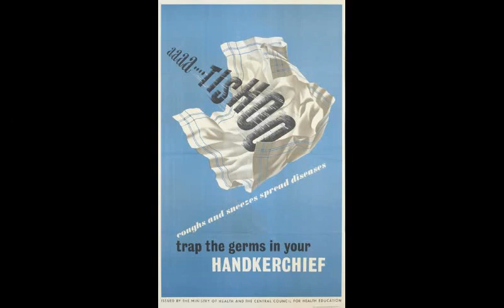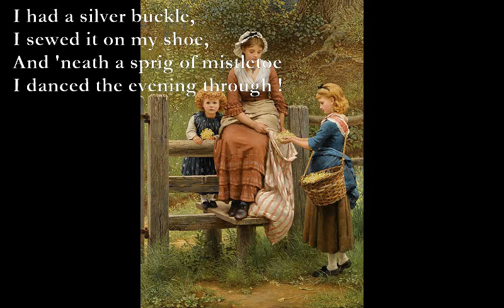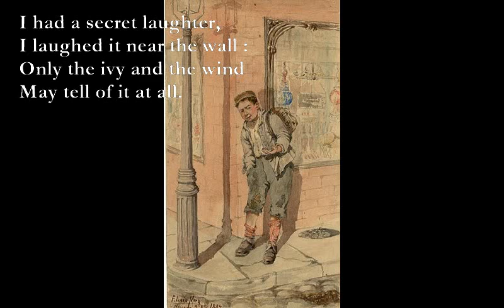A-Tishoo/Bluebells/The Buckle [DE LA MARE poems set to music]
A-TISHOO (Walter de la Mare)

Gmaj7 C G Am
`Sneeze, Pretty : sneeze, Dainty,
Gmaj7 C G
Else the Elves will have you sure,
Sneeze, Light-of-Seven-Bright-Candles,
Bm Em A
See they're tippeting at the door ;
Tiny feet in measure falling,
Gmaj7 C G
All their little voices calling,
Calling, calling, calling, calling —
Bm Em A Bm
Sneeze, or never come no more !'
Em A B7
A-tishoo

BLUEBELLS

D G Em Am
Where the bluebells and the wind are,
G Bm Am
Fairies in a ring I spied,
G Em Am
And I heard a little linnet
D G C
Singing near beside.

Where the primrose and the dew are,
Soon were sped the fairies all :
Only now the green turf freshens,
And the linnets call.

THE BUCKLE

D G/B C G
I had a silver buckle,
D C G
I sewed it on my shoe,
And 'neath a sprig of mistletoe
F G Am
I danced the evening through !

I had a bunch of cowslips,
Am D
I hid 'em in a grot,
C G Am Em
In case the elves should come by night
F G Am
And me remember not.

I had a yellow riband,
I tied it in my hair,
That, walking in the garden,
The birds might see it there.

I had a secret laughter,
I laughed it near the wall :
Only the ivy and the wind

May tell of it at all.